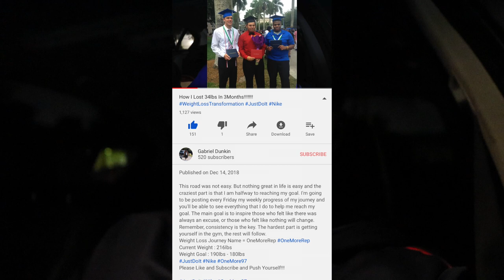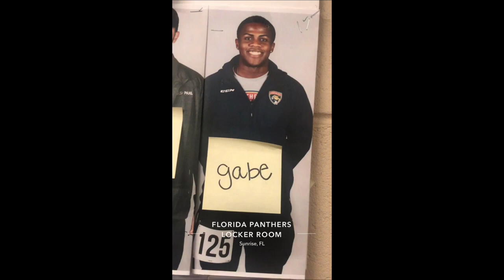How I Lost 64lbs in 9 Months!! From 260 to 196!! | 3 Tips that can help you lose weight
From 260 to 196!! Best feeling in the world and I'm not done yet. Thank you for all those who supported me through this journey. More to come!